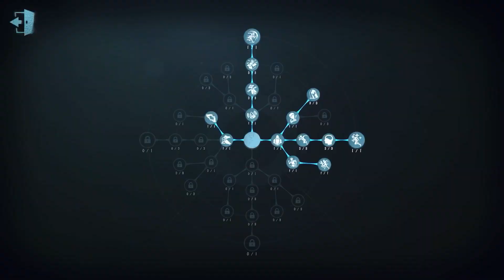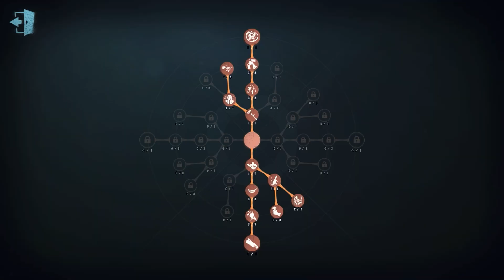#346 Gardener | Pro Player | Eversleeping Town | Identity V